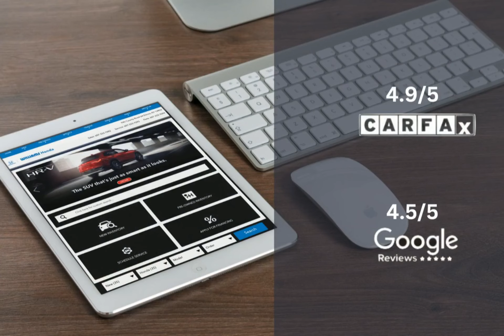2020 Acura RDX HTP4507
2020 Acura RDX HTP4507